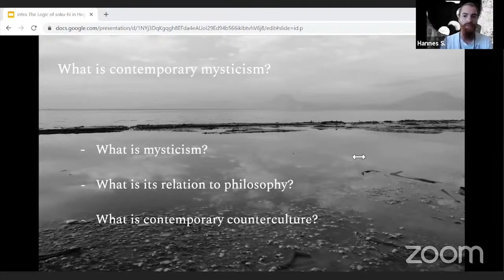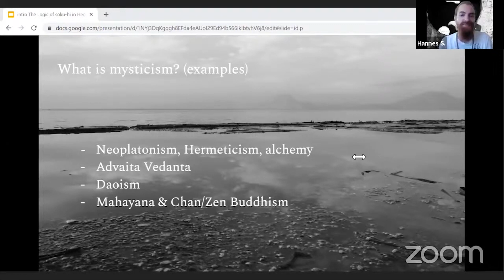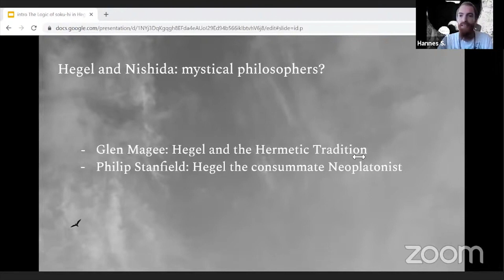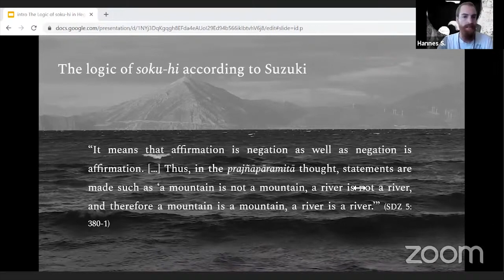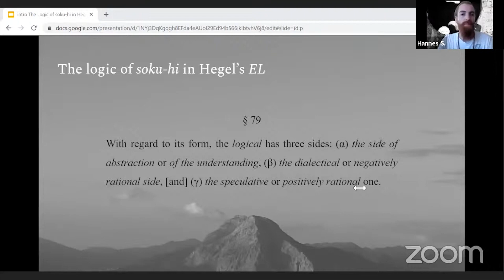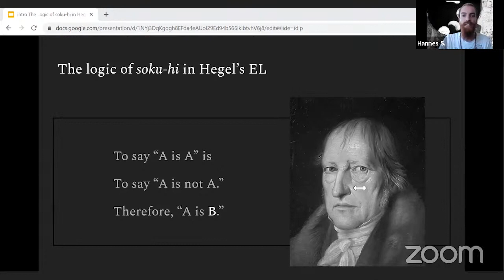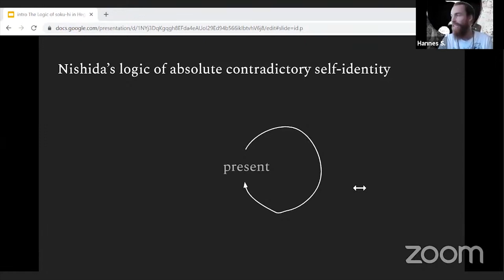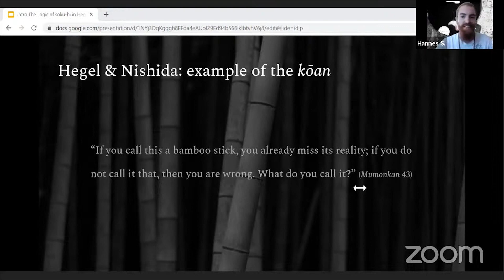{intro}Hannes Schumacher: The logic of soku-hi in Hegel and Nishida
Philosophy and Mysticism ~ 24 & 25 July 2021
Chaosmos ∞ Freigeist Verlag

Philosophical mysticism is about to live a renaissance in the 21st century. Not only is it able to provide a promising alternative to the dichotomy of orthodox theism and atheism; it also is compatible with a wide range of contemporary trends in global thought such as Speculative Realism, Non-Philosophy, Kyoto School, etc.

Thanks to COVID-19, for the first time we were able to conduct a truly global conference on contemporary mysticism via Zoom. The conference took place on 24 & 25 July 2021.